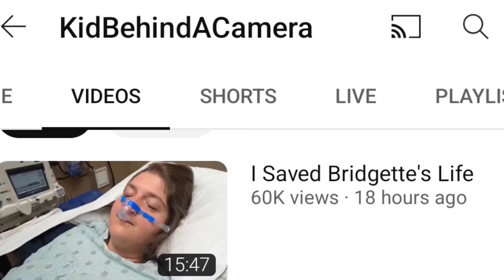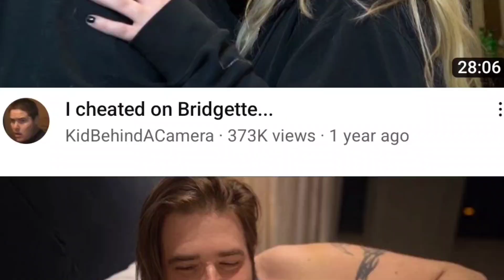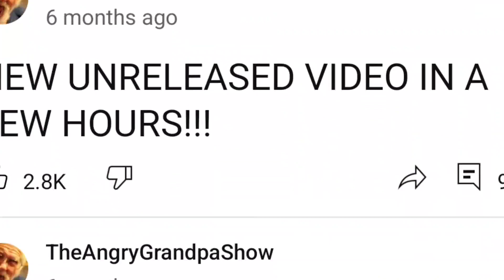Crazy Youtubers Episode 2: Kidbehindacamera!